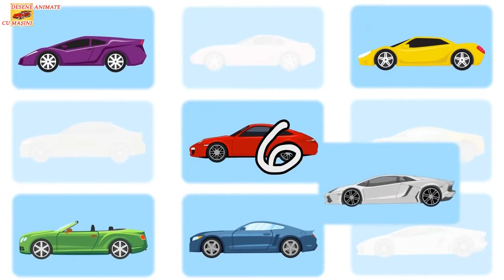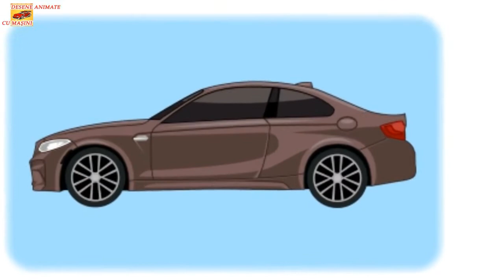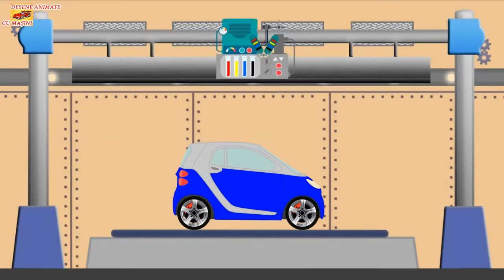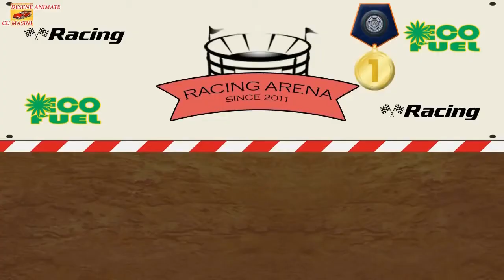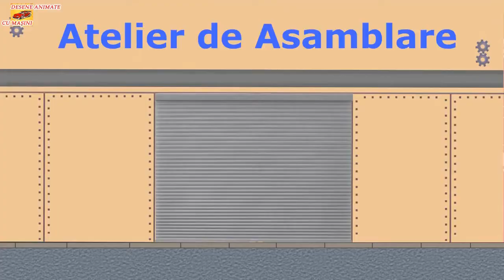Desene cu masini, desene educative